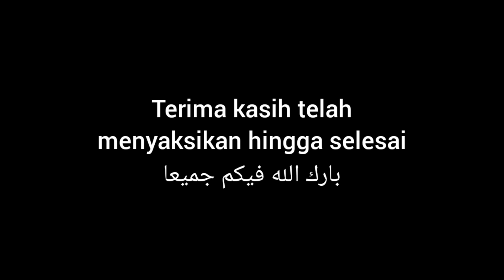Perjalanan Ustadz Zainul Khair merintis Qurrata 'Ayun IBC Kisaran